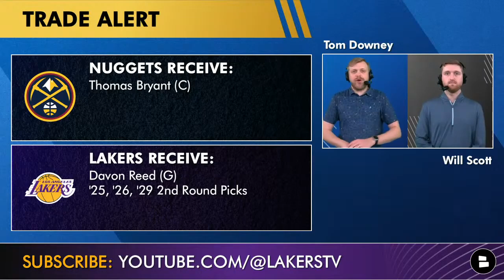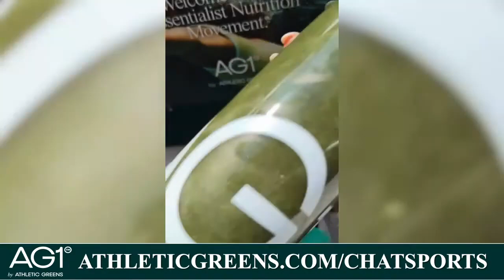ALERT: Lakers Trade Thomas Bryant To Nuggets | Details & Reaction | Lakers News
Breaking Los Angeles Lakers news: the Lakers have traded Thomas Bryant to the Denver Nuggets in exchange for Davon Reed. The Lakers are trading Thomas Bryant to the Nuggets for Davon Reed and three second-round picks, sources tell ESPN. Host Will Scott and Tom Downey break down the details on 2023 NBA trade deadline day. Give both them a follow on Twitter for more NBA trade rumors and news:

Athletic Greens is giving you a FREE 1-year supply of Vitamin D AND 5 free travel packs with your first purchase. to get your AG1.

Follow Will Scott for NBA trade news, NBA updates, NBA highlights, and coverage similar to Adrian Wojnarowski and Shams Charania

Tom Downey posts NBA news, NBA rumors, NFL news, and NFL rumors! Give him a follow to stay informed on all the latest Sports News!

We are live breaking down the NBA trade news & NBA trade updates as they happen!

Follow Chat Sports for more NBA news, NBA trade updates, NBA rumors, and Super Bowl 57 news! We post NFL news & rumors just like Bleacher Report, ESPN, and Barstool Sports: